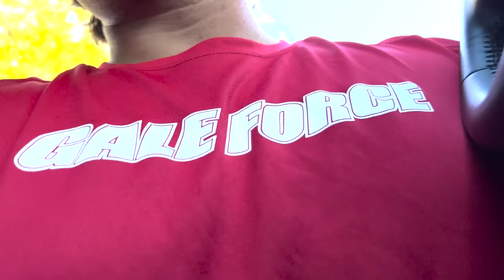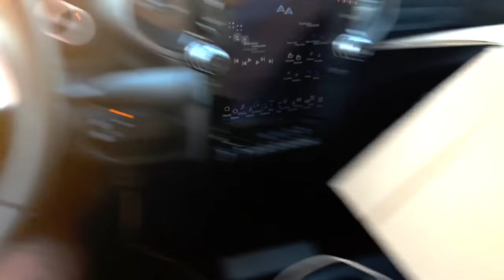LOST KITTEN CATCH, CLEAN, & COOK (IT WAS DELICIOUS) (WHOLE FRIED)